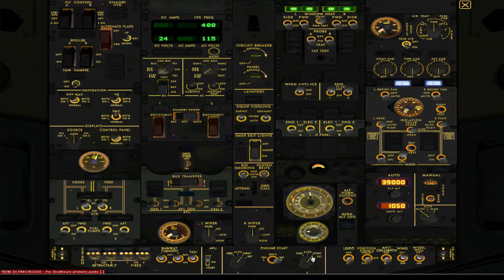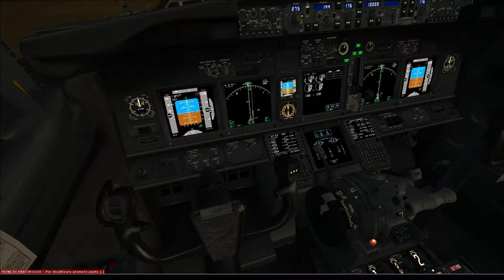KDFW KATL dep